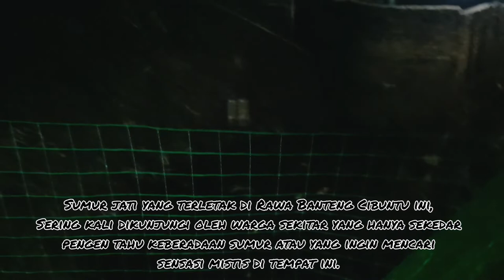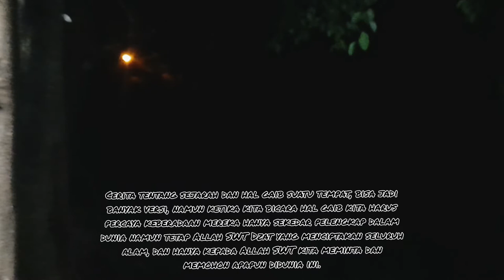Cerita lengkap Sumur Jati desa Cibuntu Bekasi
Hai assalamualaikum, malam jumat waktunya channel ini menebar ketakutan dari cerita seputar misteri dan hal gaib. Nah malam ini kita langsung berada di Sumur Jati desa Cibuntu menceritakan sejarah sumur jati yang dianggap keramat oleh warga sekitar. Bagaimana dan sejarah apa yang ada disumur ini, tonton sampe habis dan jangan lupa mohon dukungannya untuk like koment dan sharenya terimakasih